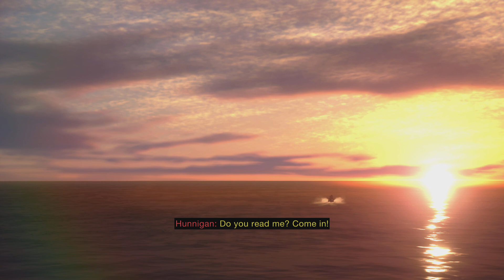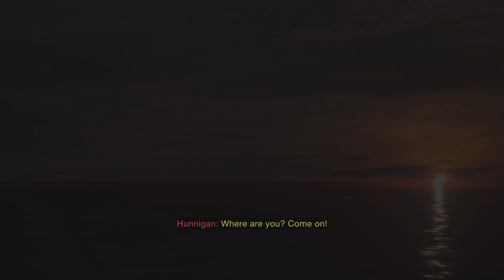Resident Evil 4 Remake - Final